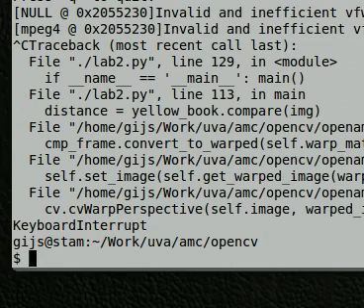[AMC] lab2 - touching books